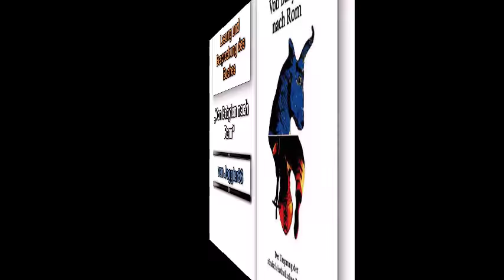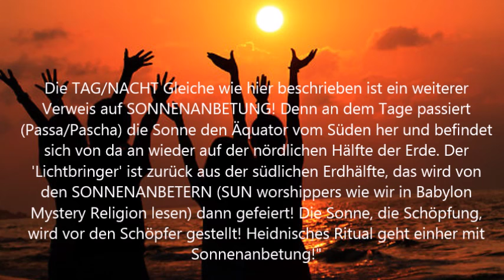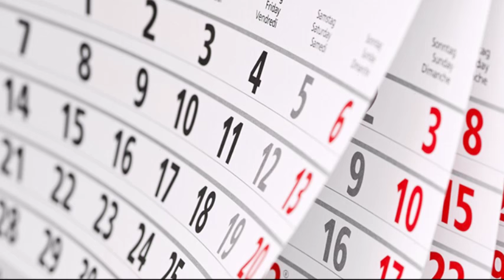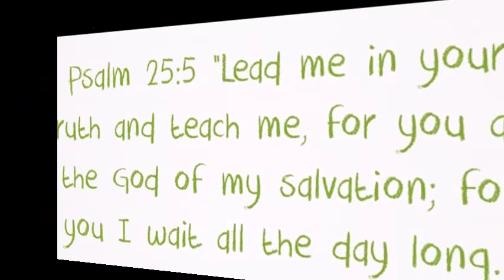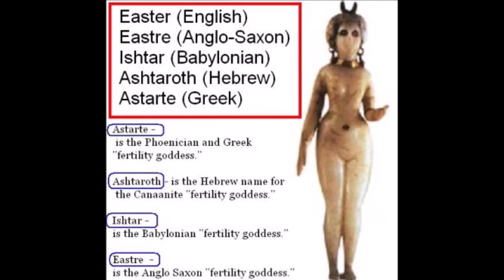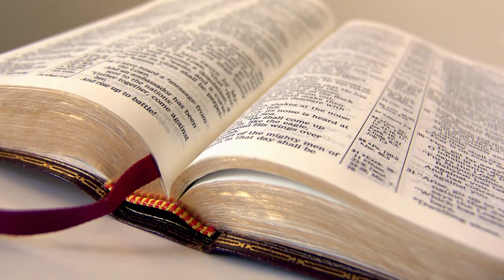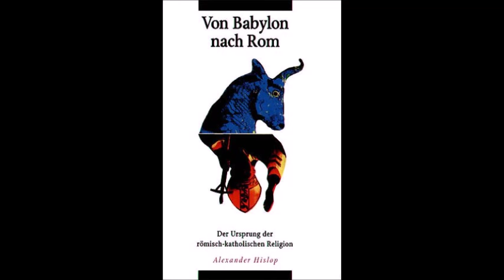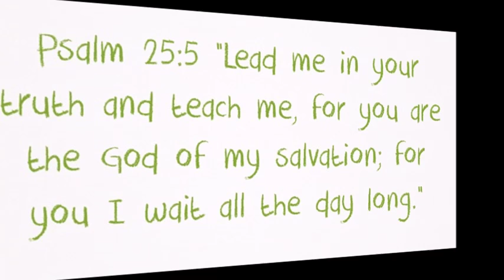Von Babylon nach Rom: Ostern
Kapitel 3: Feste (2)
Hier ist der Link zum Buch als PDF: